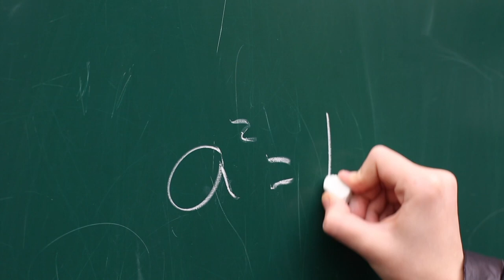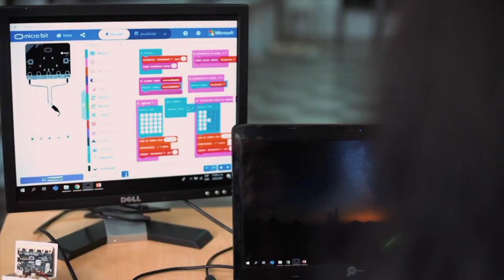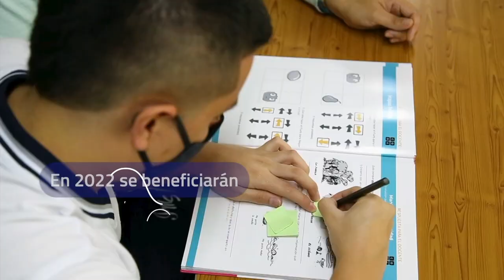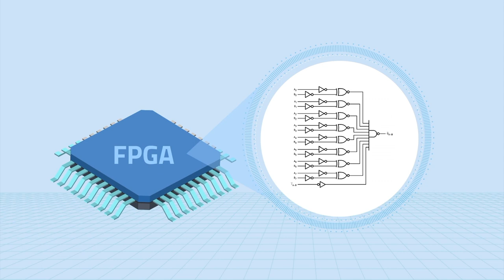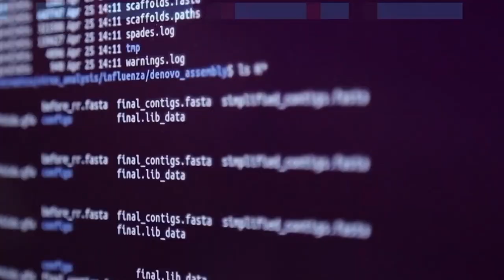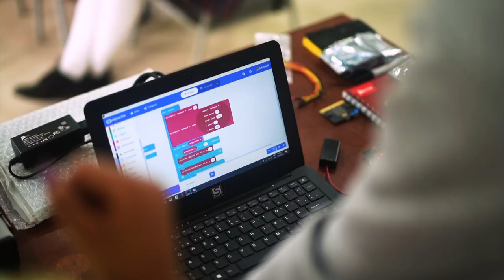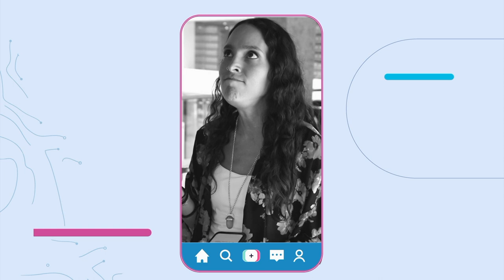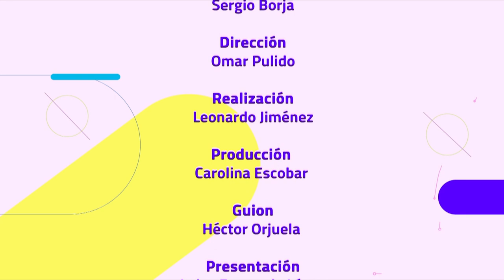Capítulo 7 HechosQueConectan: 📺 Aprende sobre pensamiento computacional y sistemas integrados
Desde Pitalito (Huila) llega HechosQueConectan para enseñarnos sobre pensamiento computacional, cursos de programación y sistemas integrados como la micro:bit ¡No te lo pierdas!